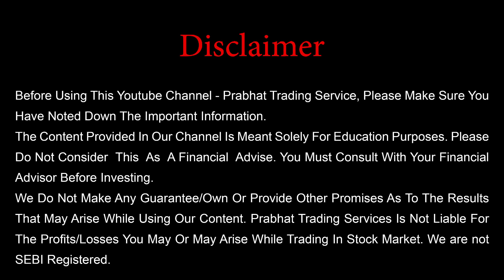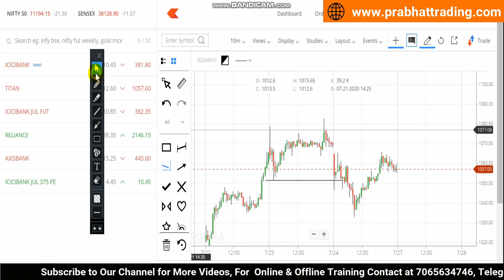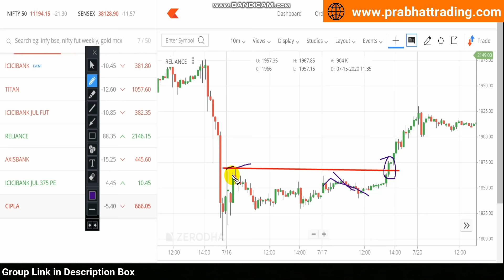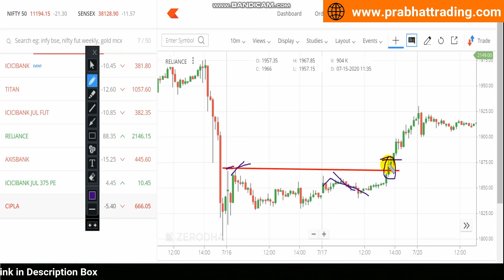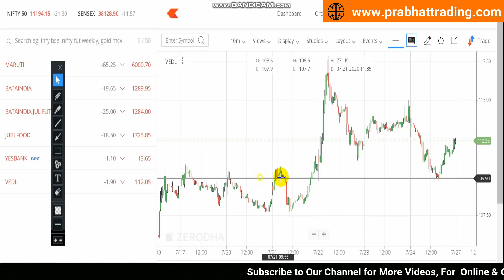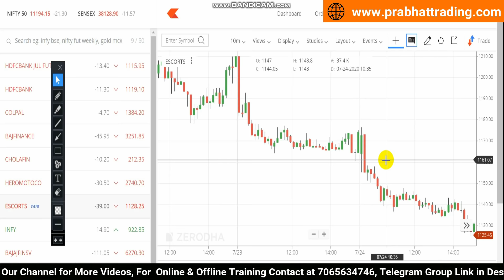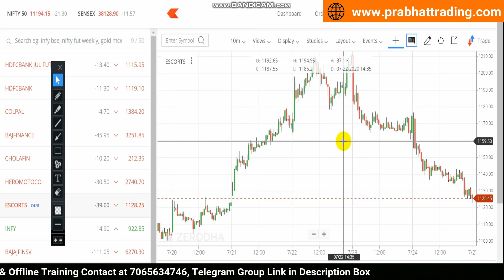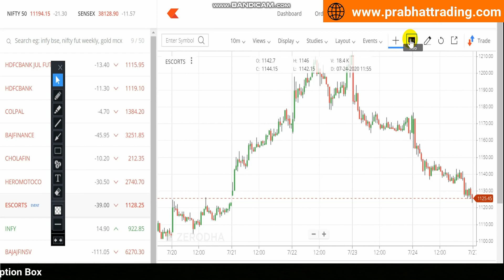Secret of trading stocks | Advance Level Price Action | part-1 | stock market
join our telegram channel for daily intraday stocks for free

stock market secrets in Hindi | share market strategy |
In this video I have mentioned a advance level of price action which you can use for all types of trading. This trading secret is never been disclose on YouTube ever .

stock market
Secret of Stock Selection
secret of price action
secret price action strategy
top secret price action trading
price action trading Hindi
advanced price action trading strategies
advanced price action trading
prabhat trading service